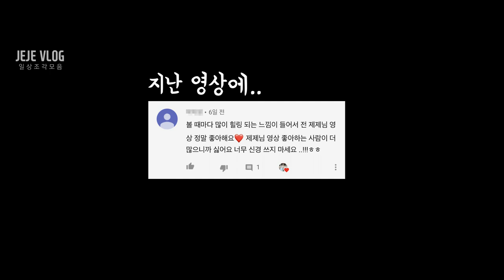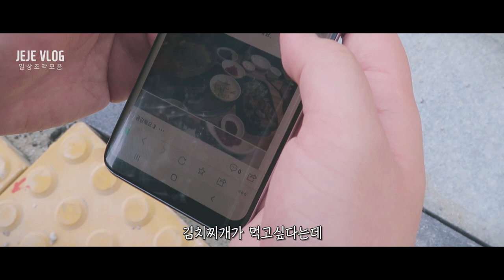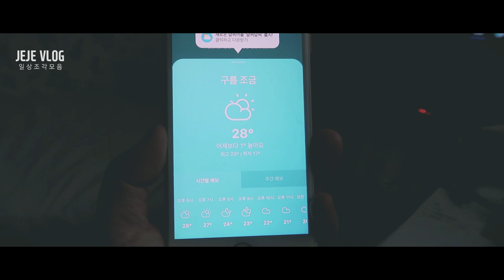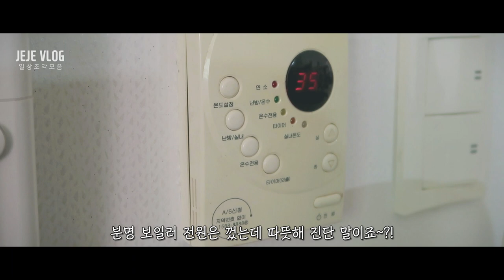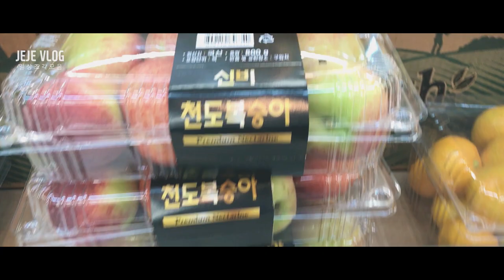제제VLOG_ 주3회 라면먹는 자취일상, 베개커버 만들기